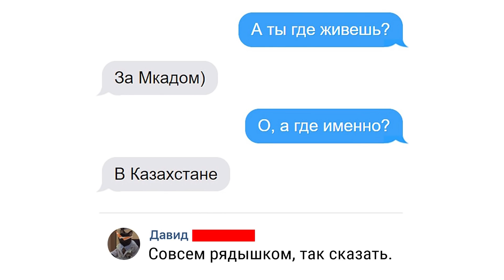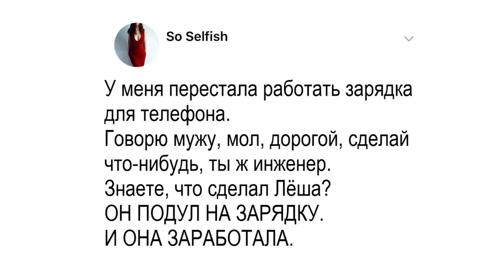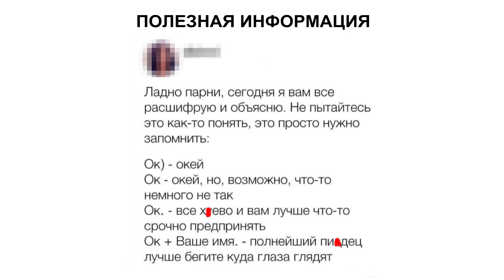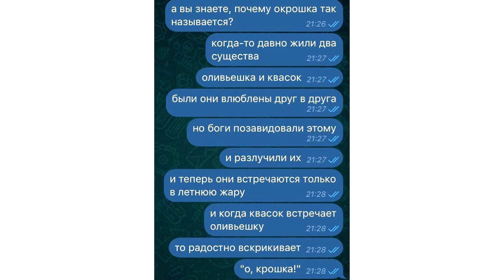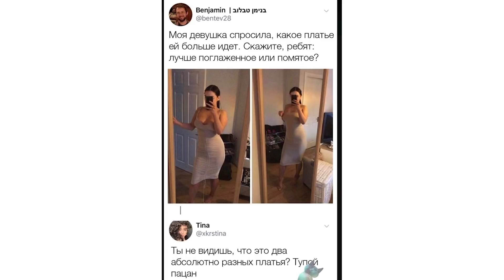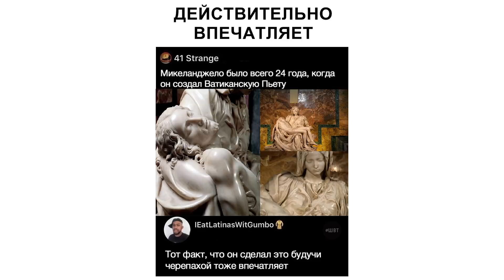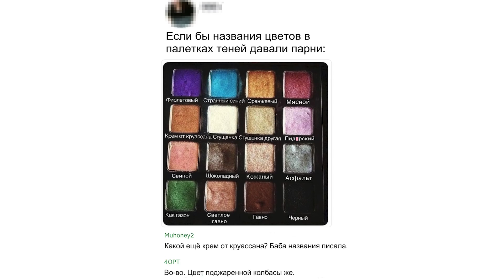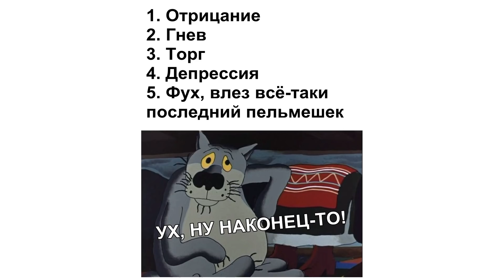Лютые приколы. Россия КИБЕРПАНК 2077